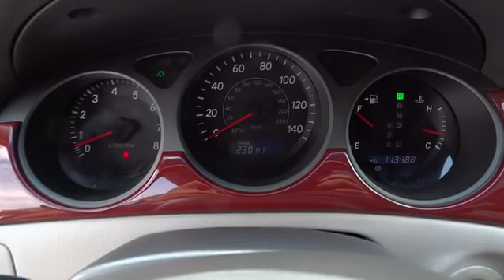2004 Lexus ES 330 Austin, Georgetown, Round Rock, San Marcos, Bastrop, TX RX1330A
2004 Lexus ES 330